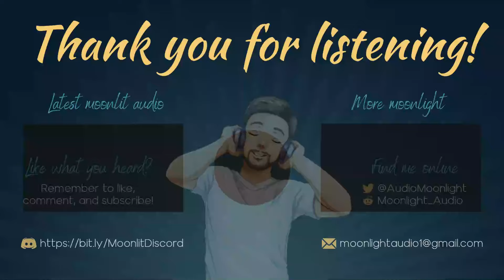The Once and Future Prince [M4A] [Humorous] [Silly] [Over-the-Top Accent] | Bumbling Prince | ASMR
(This audio is a humorous one done in a waaaaay over-the-top accent.)

Page! I have wonderful news! I've fallen in love and I'm gonna get married!

What do you mean, to whom? A beautiful maiden I saw. It was love at first sight! Well...I suppose she hasn't seen me yet... But she's bound to love me, I'm the crown prince!

Recorded by Moonlight Audio 🌙
Mixed and mastered by Caboose 🐕
Powered by Sushi 🍣